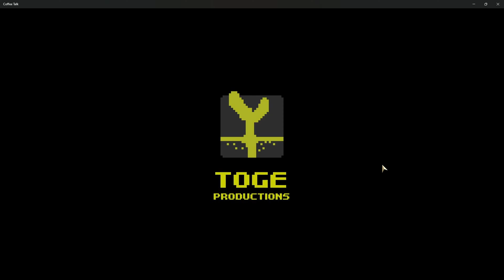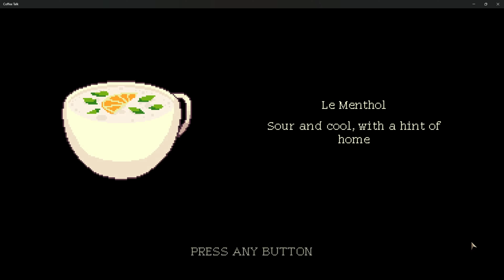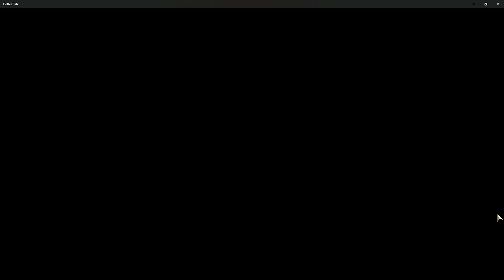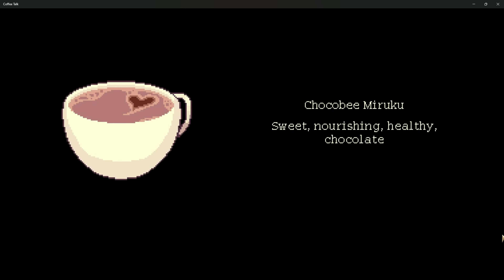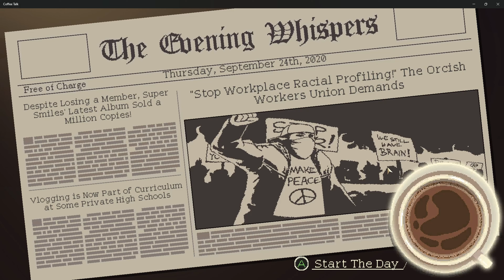Coffee Talk Chronicles: Brewed Tales from Alternative Seattle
Welcome to "Coffee Talk Chronicles," a unique gaming experience where you step into the shoes of a café owner in alternative-Seattle. In this pixel art wonderland inspired by 90's anime, immerse yourself in the lives of not just humans but also elves, orcs, mermaids, and other fantasy races, all navigating the twists and turns of a modern world.

Your café becomes a hub for diverse stories, from a dramatic love affair between an elf and a succubus to an alien grappling with the intricacies of human existence. The magic isn't just in the fantasy races but in the branching storylines that unfold based on how you serve your eclectic mix of customers.

Escape into the chill vibes of the game's color palette and let the jazzy and lo-fi music accompany late-night conversations. "Coffee Talk Chronicles" is more than just a game; it's an experience that encourages you to think, feel, and find solace for both your body and soul. Get ready to brew warm drinks, lend a listening ear, and become a part of stories that echo the diverse world we live in.